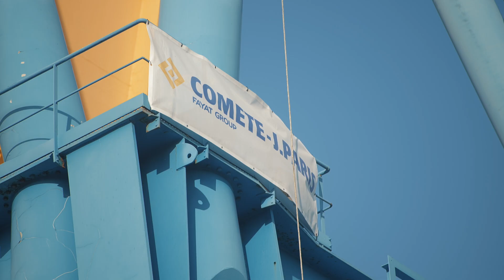Remplacement du treuil de relevage d'une grue portuaire - COMETE-J.PARIS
📢 Opération d'envergure sur le port de commerce de Brest dans le cadre de la rénovation d'une grue de 150t.
Les différentes pièces qui composent le treuil ont été acheminées séparément à 70 m de hauteur jusqu'à la salle des machines avant d'être réassemblées.

👉Pour maitriser cette opération, nous avons réalisé des études d'acheminement des différentes pièces pour valider les passages à travers les membrures de la grue en toute sécurité.

🤝Une opération clé en main, anticipée et exécutée dans les délais conformément aux procédures définies.